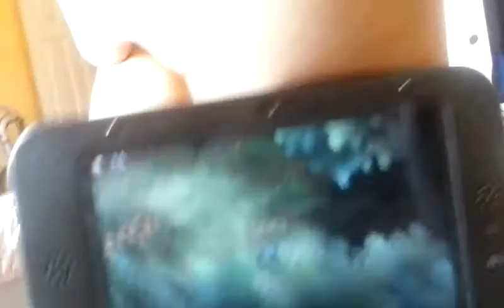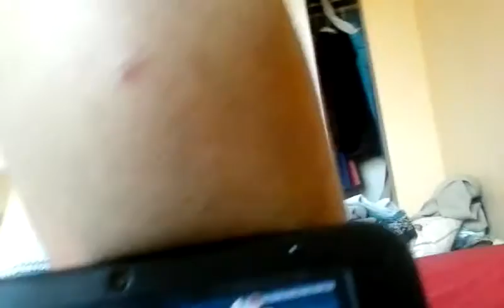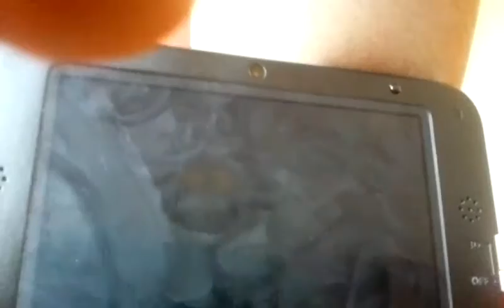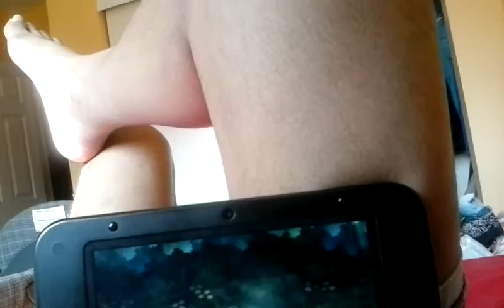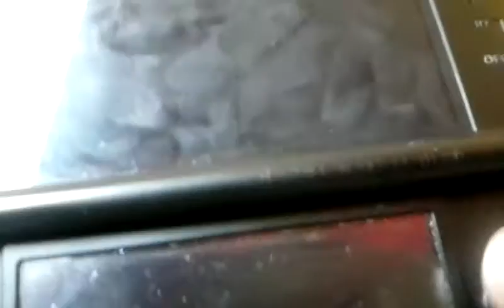Brandy plays pokemon x road to battle snowbell gym part 3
I love Pokemon do much give me a chance to be a true youtuber I can do it lets do it Zwelies I love you all in Sweden and Canada and USA 😘❤️🙈